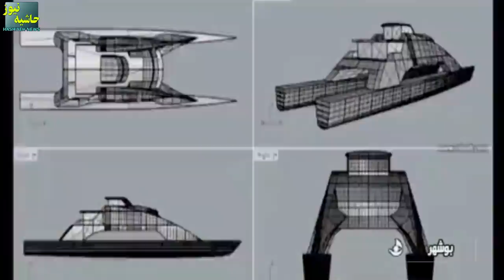پشت پرده رویارویی نظامی ایران و آمریکا؛ ناتوانی ناوشکن های آمریکایی در برابر شناور شهید ناظری سپاه!!